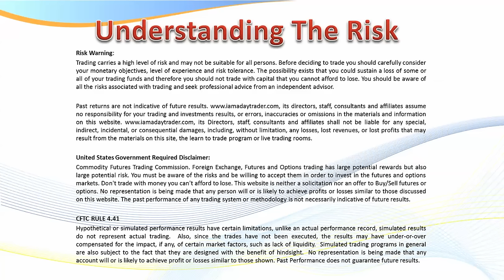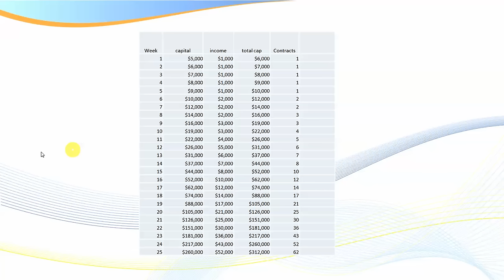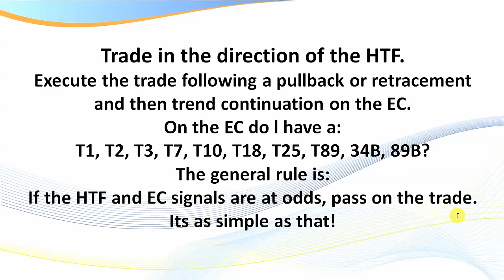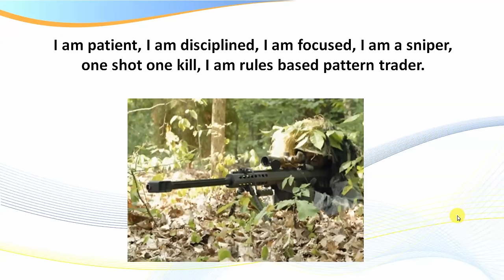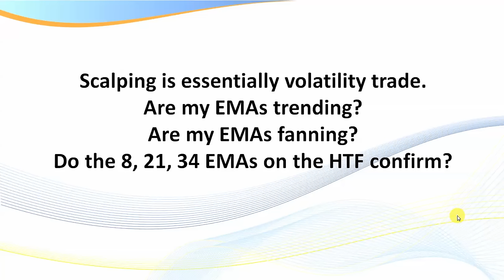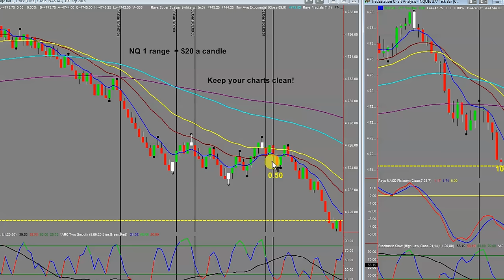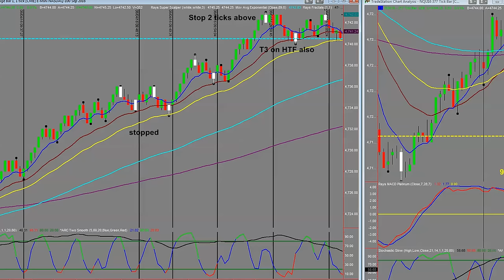Day Trading: NQ And ES Trading Strategies Video One